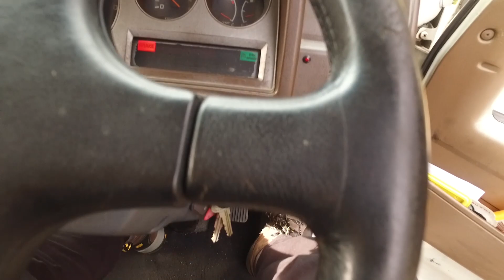Rally of the Heartland - Part 1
Our journey to South Australia for the Rally of the Heartland started with a bit of a bang with dramas on the service truck.